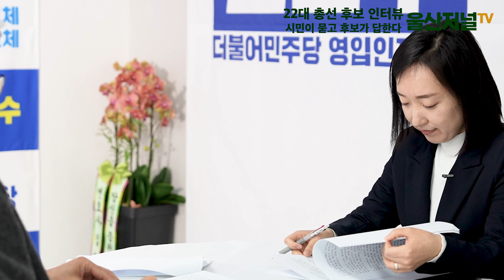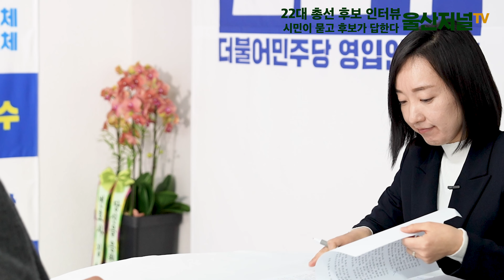22대 총선 후보 인터뷰_더민주 전은수 후보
22대 총선 후보 인터뷰 울산 남구갑 더불어민주당 전은수 후보

기획_울산저널TV
진행_최병문 논설실장
촬영/편집_박선영 시민기자